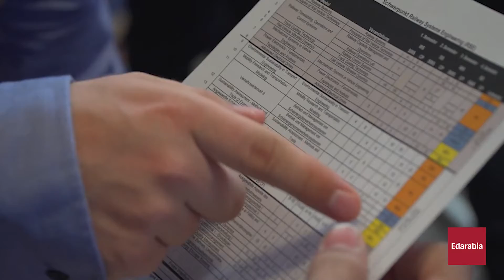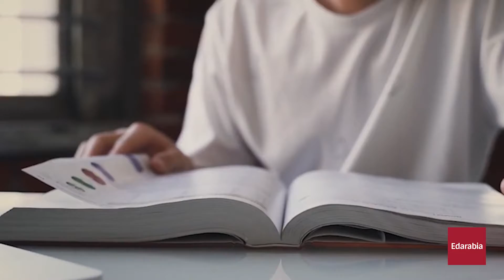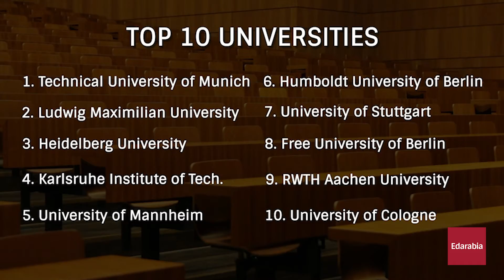Top 10 Best Universities in GERMANY - 2025 College Rankings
Embark on an exciting journey as we unveil Germany's top 10 universities, each offering a world of unique opportunities tailored to diverse passions and ambitions.

🔍 Discover the academic gems that await you, from cutting-edge research to vibrant cultural experiences.

🎓 In this video:
🥇 #1 Technical University of Munich - Pioneering in engineering, technology, and innovation.
📚 #2 Ludwig Maximilian University of Munich - A hub for law, business, and life sciences.
🏥 #3 Heidelberg University - Fostering excellence in medicine, life sciences, and the humanities.
🤖 #4 Karlsruhe Institute of Technology - Leading the way in computer science, robotics, and energy research.
💼 #5 University of Mannheim - Renowned for expertise in business, economics, and social sciences.
📜 #6 Humboldt University of Berlin - A haven for philosophy, arts, and social sciences.
🏗️ #7 University of Stuttgart - Excellence in architecture, automotive engineering, and natural sciences.
🌆 #8 Free University of Berlin - Ideal for social sciences, humanities, and political sciences.
🔬 #9 RWTH Aachen University - Focused on engineering, technology, and natural sciences.
📖 #10 University of Cologne - Offering diverse specializations in social sciences, natural sciences, humanities, and business.

No matter your passion, these prestigious institutions have something remarkable to offer. Join us on this educational journey and never miss out on more fascinating content. 🚀

Don't miss these links for more videos on studying abroad -

Check out this link for top FREE A.I. tools used by professionals  -